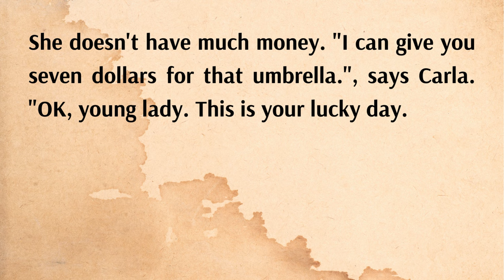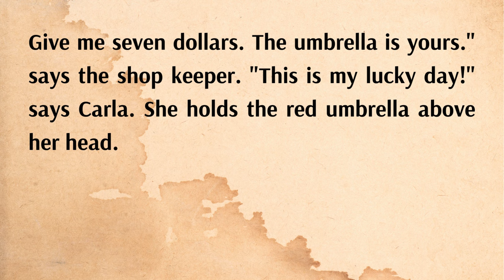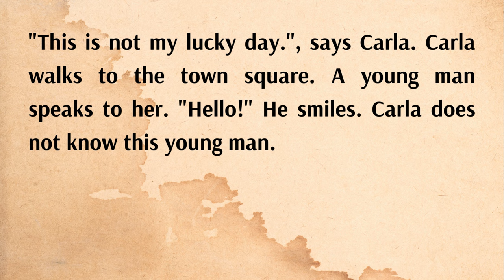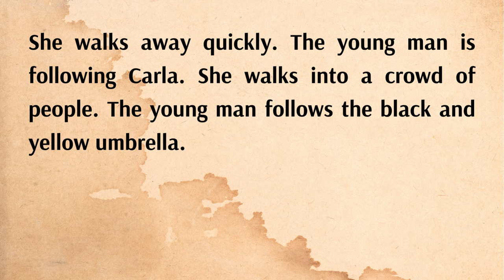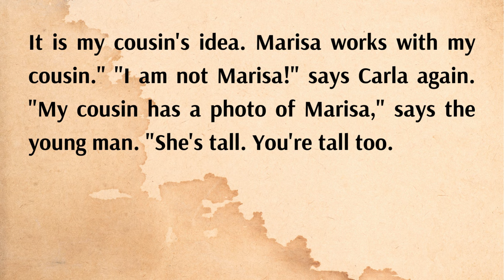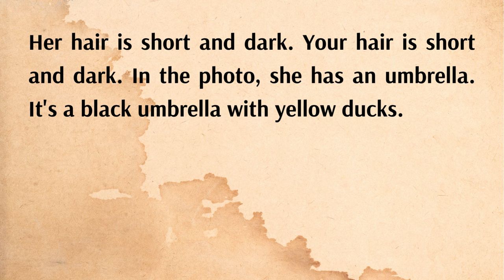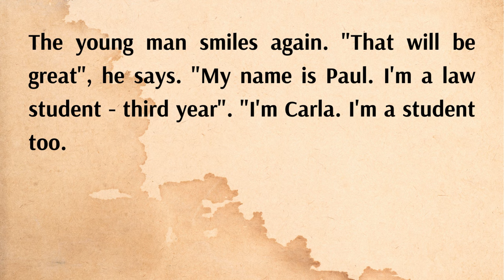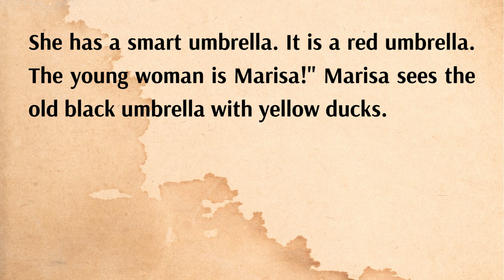Learn English through Story | English Listening | Improve Your English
Learn English fast with English conversations , paragraph reading and fun exciting quizzes.
Lin will try to update many videos  for us to practice.